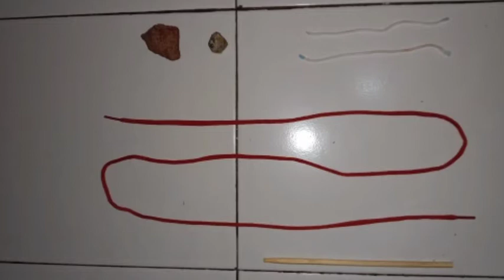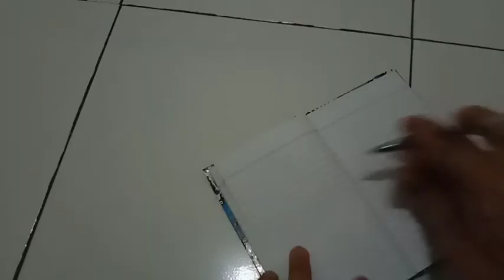Science Project Video Finalist Physics 5 Syahrir Romdhoni IWSC 2022